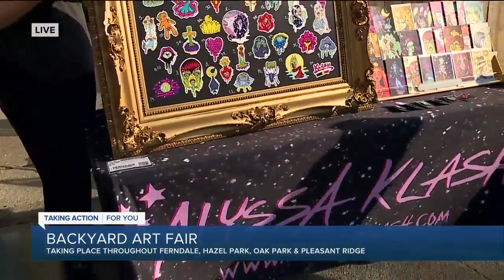Backyard Art Fair